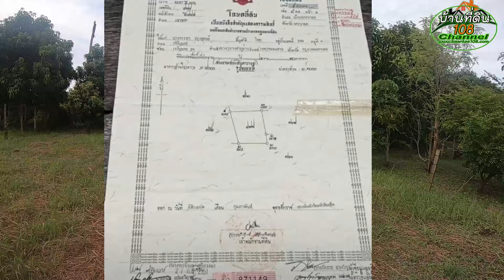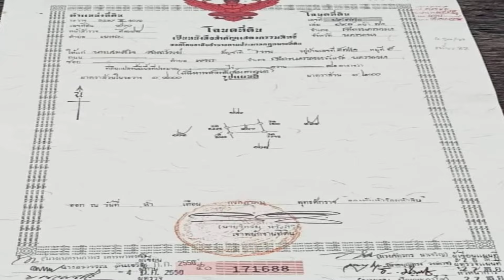ขายบ้านพร้อมสวนผลไม้ สวยมากก 1-2-62 ไร่ ราคา 2.7 ล้าน ต.เขาพระ จ.นครนายก วิวสวยมากก โทร.096-2829253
ขายบ้านพร้อมสวนผลไม้ แปลงกะทัดรัด พื้นที่ 1-2-62 ไร่ (โฉนด) ราคาถูกสุดๆ 2.7 ล้านบาท พร้อมโอน รวมค่าใช้จ่ายทั้งหมด วิวสวย อากาศดี ใกล้ธรรมชาติ บรรยากาศดี ติดทุ่งนาเขียวขจี สวยมาก วิวภูเขาสวย อากาศบริสุทธิ์ ใกล้แหล่งท่องเที่ยวมากมาย ที่ั้ง ต.เขาพระ อ.เมือง จ.นครนายก ห่างตัวเมือง นครนายก 7 กม.ห่างกรุงเทพ 85 กม. เข้าลาดง่าย การคมนาคมสะดวก เดินทางสะดวก สำหรับผู้ที่้องการบ้านพร้อมสวนผลไม้ ที่มีความพร้อมแล้ว  สนใจติดต่อ 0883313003